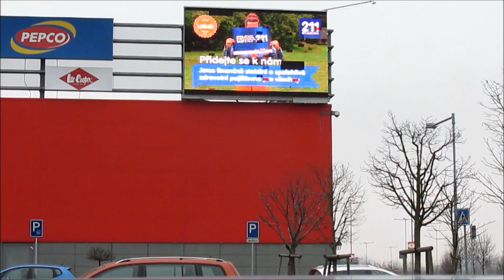211 Jandová 2018 03 05 LiberecG